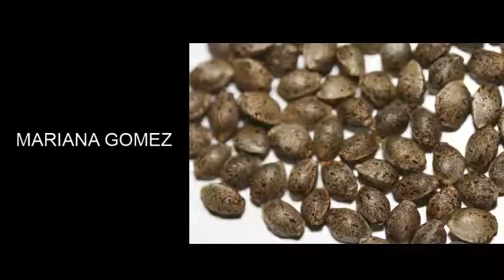Mariana Gómez - Las semillas y los beneficios de su consumo